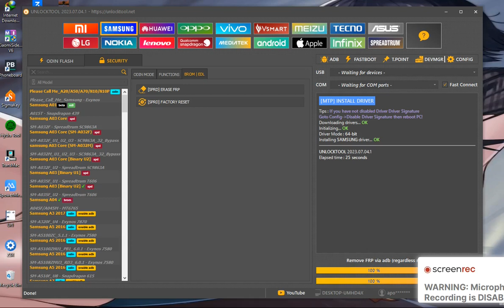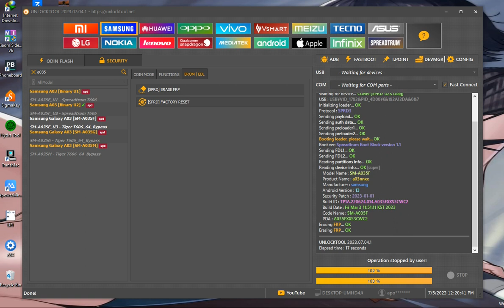Samsung Galaxy A03 A035F Test Point to FRP